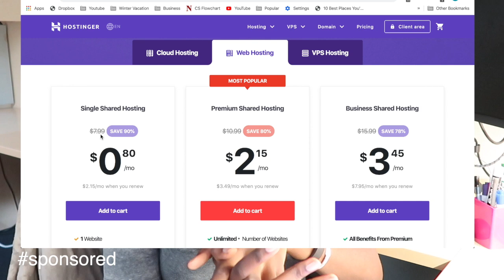Is a Software Engineering Internship Needed? | Career Health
FAQS
-I have a B.Sc in Computer Science, and two minors in Math and Africana Studies (didn't do a bootcamp)
-I'm Senegalese American
-No I can't show you the company code
-No, I didn't film 8 hours of me coding at work
-I'm a Full Stack Developer working in PHP/Laravel, Vue/Vuetify
-My favorite language is Python
-I'm using Final Cut Pro and filming with a Canon G7x Mark 2